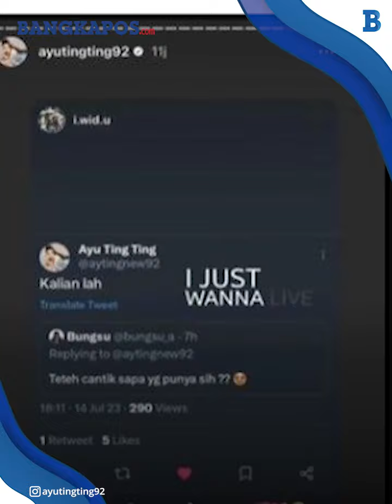Ayu Ting Ting Bikin Heboh Usai Ungkap Sosok yang Jadi Pemilik Dirinya, Siapa?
Pedangdut Ayu Ting Ting, belakangan memang sering dijodoh-jodohkan netizen.
Terbaru, Ayu dijodohkan netizen dengan sosok Boy William.
Bahkan di dunia nyata, keduanya memang dekat dan sering mengumbar kemesraan.
Namun entah mengapa, sampai sekarang keduanya mengaku hanya berteman dekat dan tak pacaran.

Abimawardin